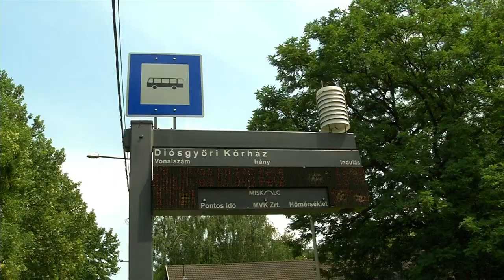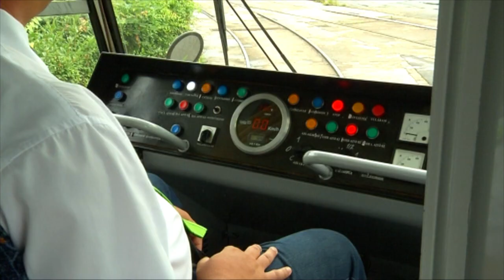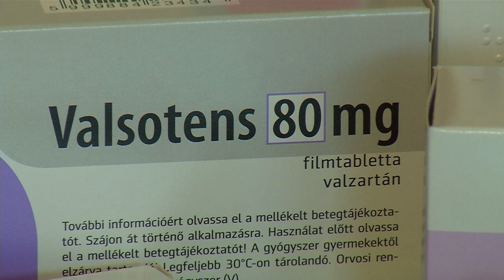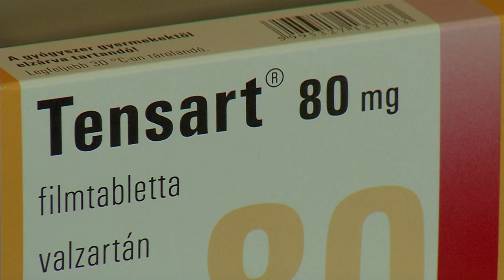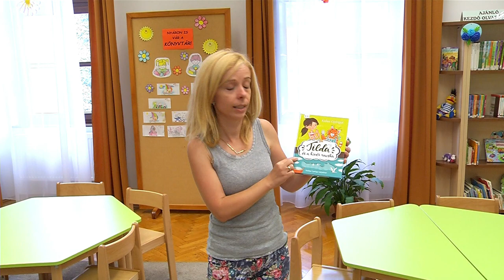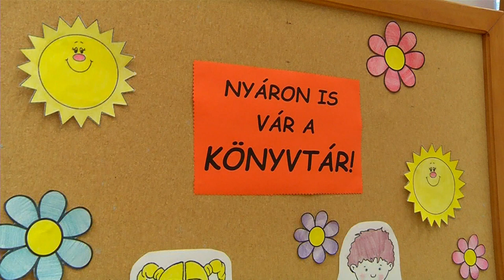Miskolc Ma 2018.07.06.